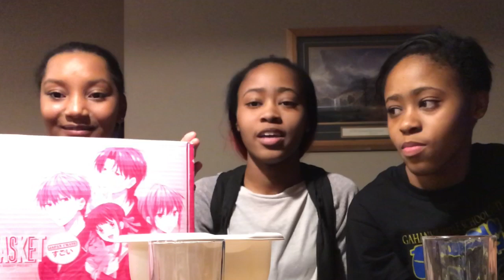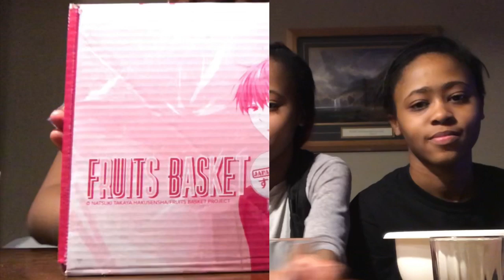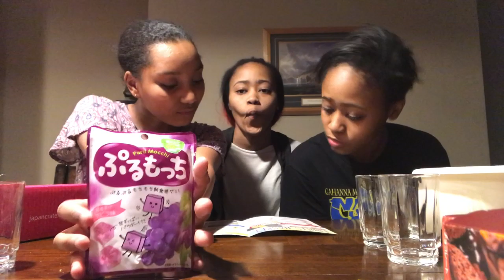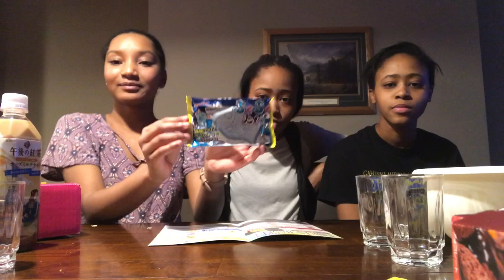Fruit Basket Snack Box